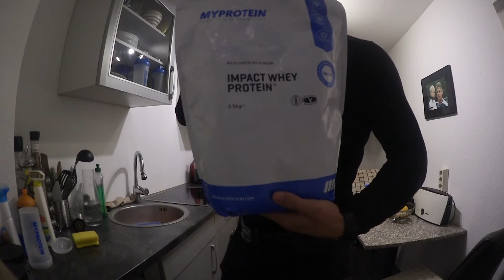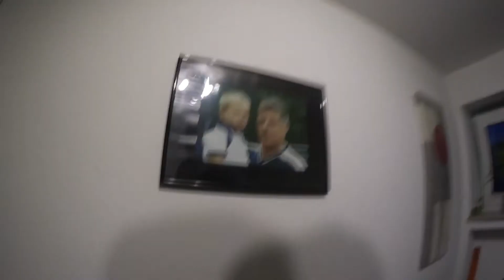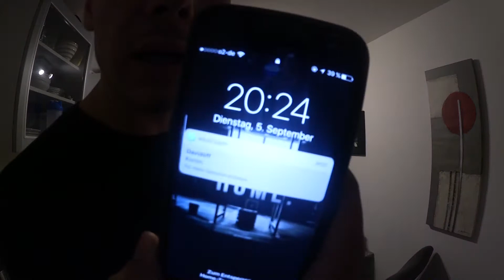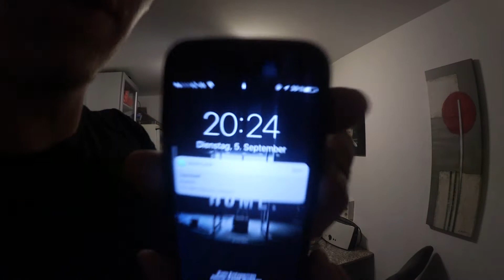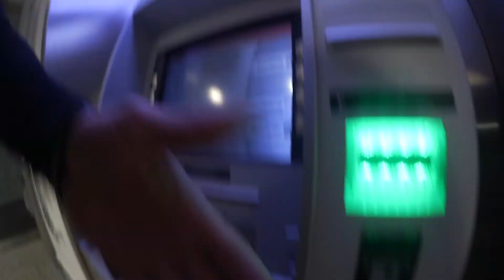WE ARE BACK! Vlog Nr.01. David und Julian on Tour!!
Es ist lange her, dass wir etwas von uns haben hören lassen, doch das ist nun vorbei. Bleibt gespannt, denn es wird noch mehr folgen!